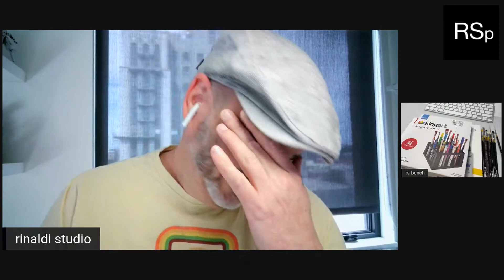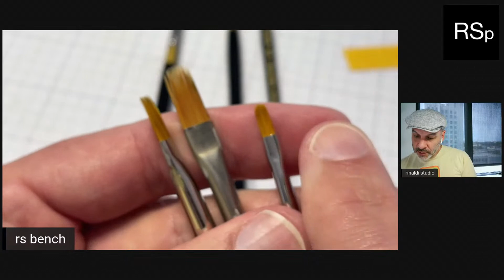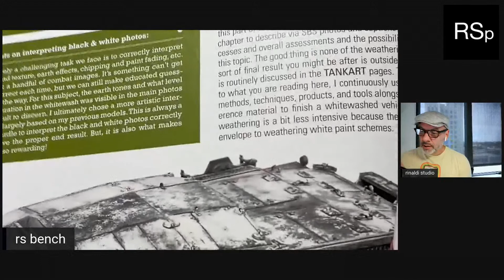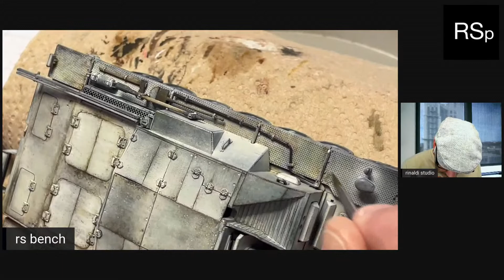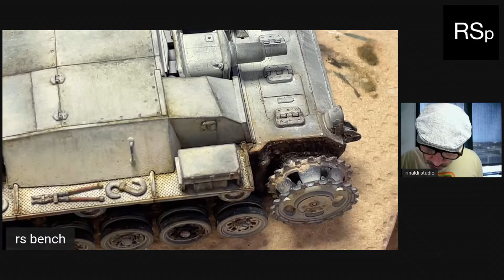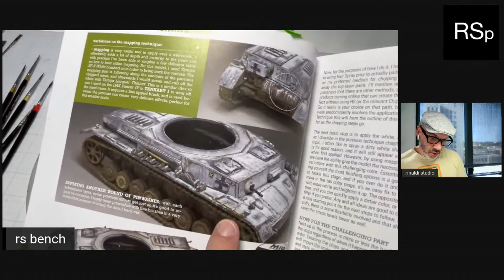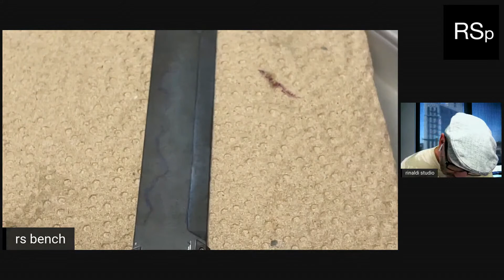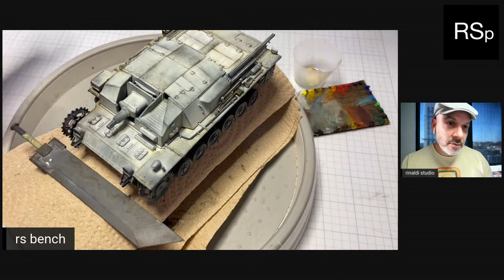Ep 24 - OPR Weathering Part 2 How-to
Time to push the final how-to weathering vision on the StuG project, Sante Fe HO-scale train engine, and the 1/144 Gundam weapons. This is the fun part where the important last steps are clicked into place. Per usual, lots of discussion on the mental aspects, the "why" of what I showcase and how this guides the technical "how" of each step.

NOTE: Select 1080p for highest quality playback.

0:00 Greetings & early questions
14:32 Showcasing the KINGART© brushes and oil paints
NOTE: A new supply of product from KINGART© arrived and I breakdown the new oils paints and brushes they sent to me as a thank you for your purchases.
44:30 1st Demo - OPR Weathering cont. on the StuG
NOTE: This demo is showcasing the final stages of weathering the upper surfaces of the model, tie in the previous sections to the remaining unweathered sections.
2:41:05 2nd Demo - OPR heat tempered effects on Gundam Heat Sword
NOTE: This demo illustrates hand painting a discoloration from the heat tempering process using oil paints. It's a nice alternate solution to airbrushing similar heat/oxidation type effects.

Application brush: 9020 Series, Golden Taklon Ultra Round #2
Blending brushes:
9400 Series, Golden Taklon Angular Shader - 1/8 size
9120 Series, Golden Taklon Flat Grass Comb - 1/8 & 1/4 sizes
Additional brushes: 5/0 Spotter, #2 Filbert, #2 Shader, #0 Chisel Blender, 10/0 Liner

KINGART PENCILS & OILS ~
Watercolor pencil set of 72
12ml Oil Paint Set of 24

TOOLS ~
Airbrush accessories: Iwata MAC valve, quick release, preset handles + 10" braided hose
Cutting Mat/Desk protector: Silhouette America 12"x24" size), TANKRAFT Tiger II 9"x15"
Beading tool set for rivets (Amazon)

Lifecolor Rust & Dust set: CS10 (available worldwide)

OPR ~
1) No.2 Round brushes (4-5 per session, use 1 brush per color group)
NOTE: 12-15mm bristle length is ideal, along with a sharp tip
2) Quality Odorless Thinner
3) Oil Paints: Combination of 502 Abt. + Winsor Newton + KINGART
4) Good quality paper towel
5) Hair dryer

MUSIC ~
1) Lo-Fi Girl
2) Lo-Fi Vol 1 & Vol 2 by DJ Arek
3) Little Soul Lo-Fi